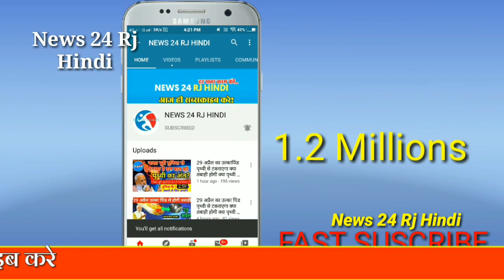राहुल गांधी ने किया मुख्यमंत्री अशोक गहलोत को फोन,अब सचिन पायलट बनेंगे मुख्यमंत्री !! बड़ी खबर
News24RjHindi यूट्यूब पर भारत का सबसे तेजी से बढ़ता हुआ न्यूज़ चैनल है जो आपके लिए लेकर आता है देश दुनिया की चुनिंदा ख़बरें जिन पर टिकी होती है दर्शकों की नजर.

News24RjHindi...